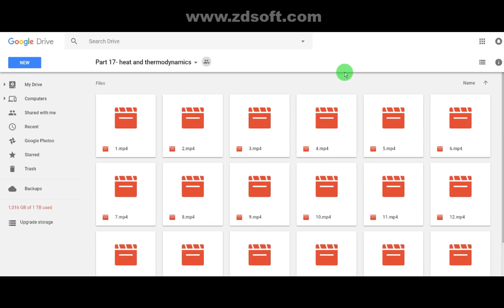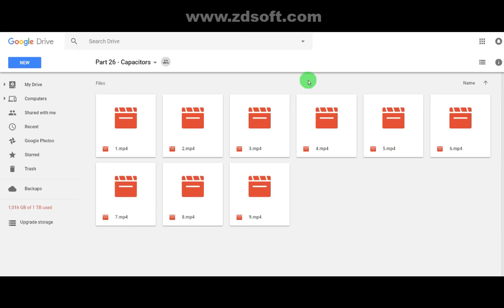Rajat Goyal | RG Sir | Physics for JEE Main & Advanced